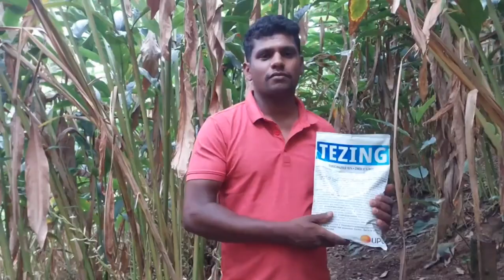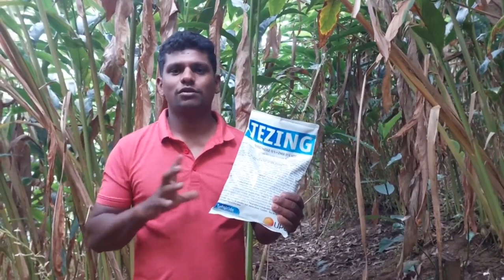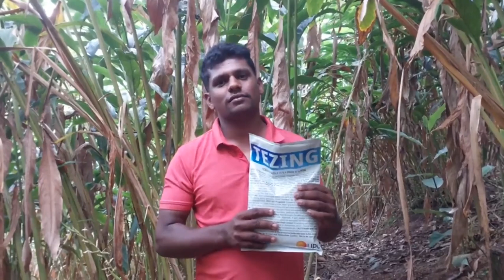യുവ കർഷകനും കൃഷി രീതിയും. Episode:24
യുവ കർഷകനും കൃഷി രീതിയും. Episode:24#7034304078